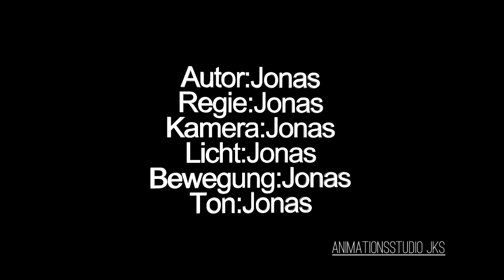Der gute Cop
Projekt "Heraklit". Diese Animation ist im Animationsstudio in der Jugendkunstschule kunsthaus alte mühle e.V. entstanden.